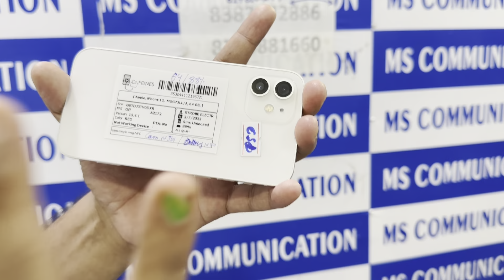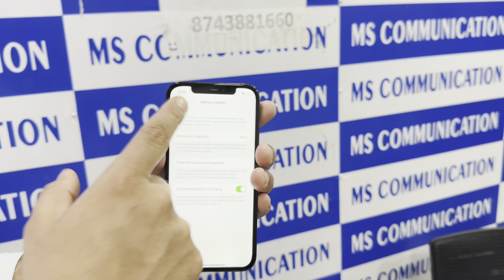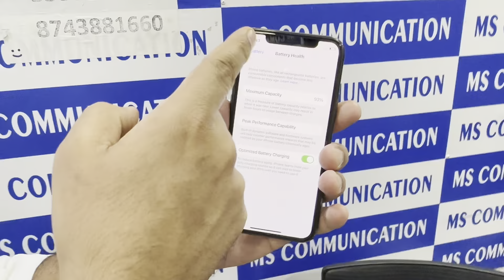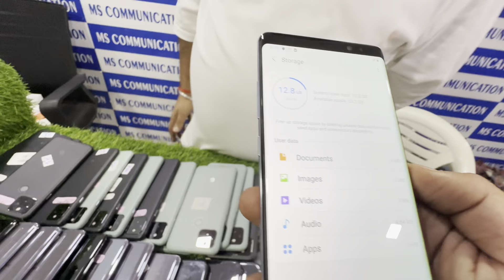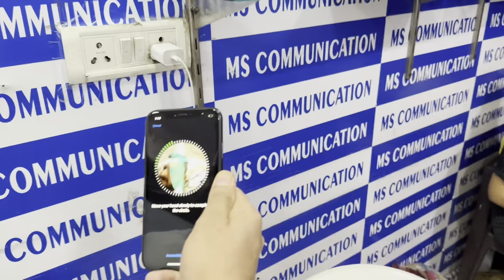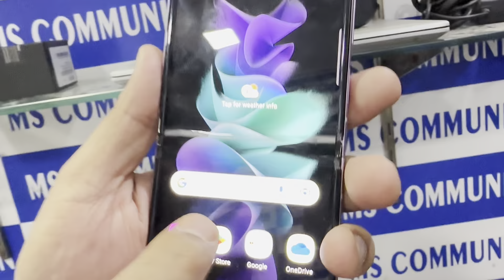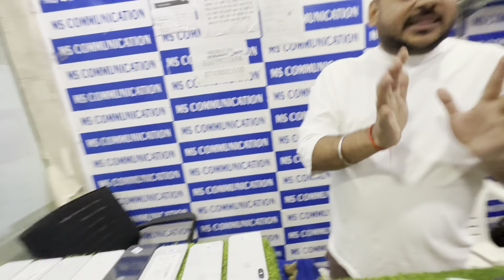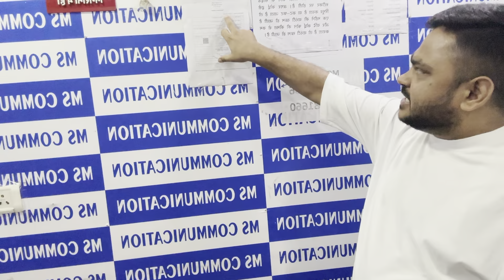Cheapest iPhone Market in Delhi | Second Hand Mobile | iPhone Sale | iPhone 14, iPhone 12, iPhone 11